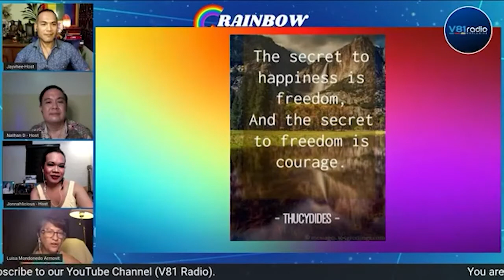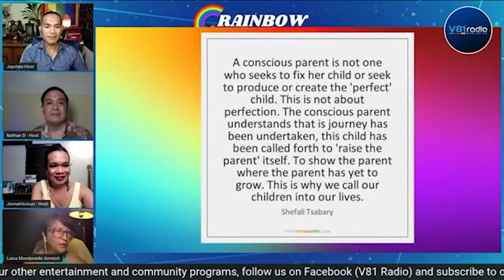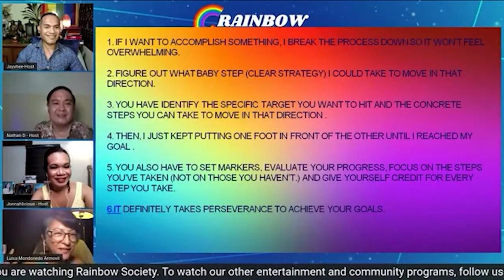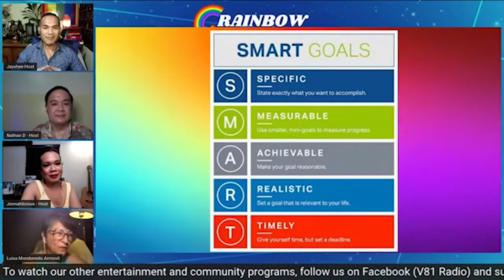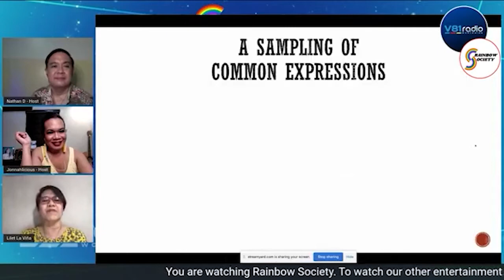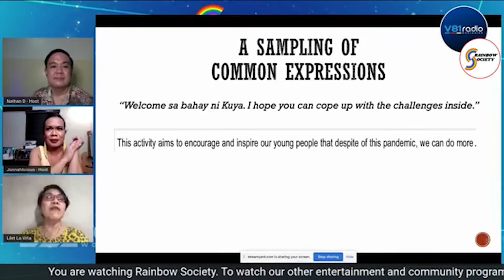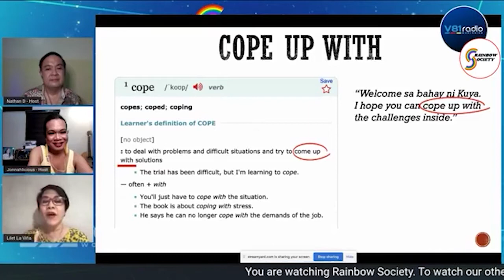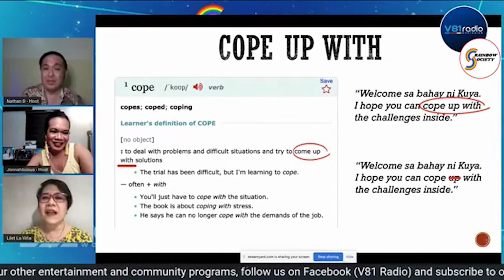Rainbow Society Episode 9 part 2 about becoming a Fashion Designer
"Pangarap na Bituin" was the title for this episode of Rainbow Society introducing its Host and Co-hosts Jayvhee, Nathan D. & Jonnahlicious they were joined with a Fashion Designer, Artist & Painter Mr. Edgar San Diego who is the featured guest for "Mother Superior", he shared How he started his journey in becoming a Fashion Designer and he also talked about the values and principles that he learned along the way to secure his place in the competitive world of Fashion Design. And a Certified Transformative Coaching Practitioner, Ms. Luisa M. Armovit was featured for the segment "Ansabe ni Coach" wherein she shared encouraging words & "SMART" goals  for our letter sender who is an aspiring fashion designer. At the end of this episode Grammar Gramma Ms. Lilet La Vina discussed the topic about, :Prepositions in Common Expressions" for another informative learnings.